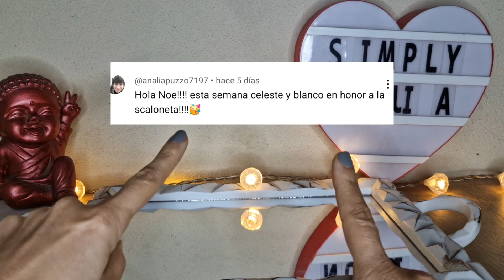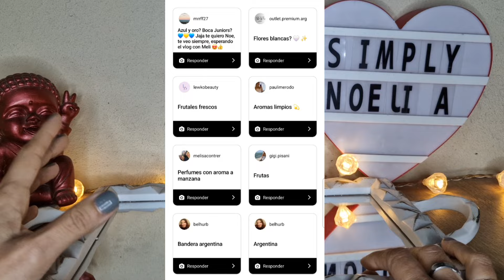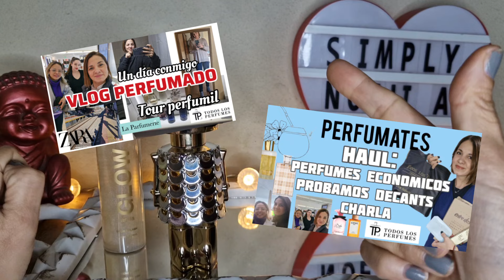PERFUMES USADOS EN LA SEMANA 🇦🇷 inspo Scaloneta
Les traigo mi bandeja temática Argentina bicampeon de America🇦🇷 con botellas en los colores mas bellos
cuál les gustó mas?

Para más perfumes y tips beauty me
pueden seguir en mi Instagram